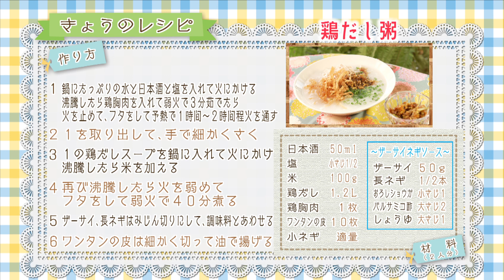【おかゆ】＃76 疲れた体に優しい♪鶏だし粥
第76回は、
「鶏だし粥」をご紹介しました。

年末年始に食べ過ぎてしまった疲れた胃に優しい「鶏だし粥」です。

お粥を炊くときは、出汁が沸騰してからお米を入れ、
かき混ぜずに対流させながら炊くことで
さらっとしたお粥に仕上がります。

ザーサイネギソースをかけると、
バルサミコ酢の酸味でさっぱりと食べられます。
お好みでラー油をたらしてもOK！

毎週日曜11：25～11：30に放送中！